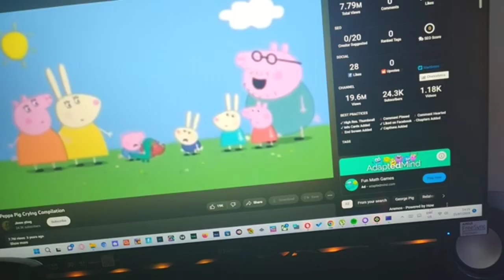Preview 2 M'sEW Stuff V12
Epic fr